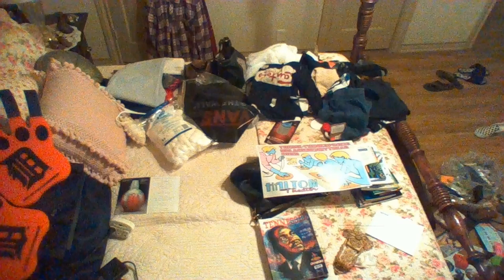SAMO Just Create New Video, KNEW HER Large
District Street Large Network

"MARVELOUS MITZVAH ALIVE alive and keep it BURNING with the SAME SPIRIT and NSPIREATION that
IGNITED this TRADITONS over 40 years ago when Chabad and BillGraham BUILT and first lit OUR MamaMenoRAH."